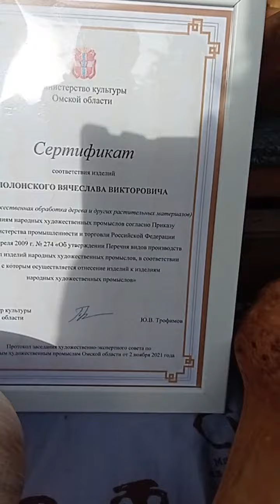Никогда не знала из чего. Капы😃 На ощупь очень гладкие....